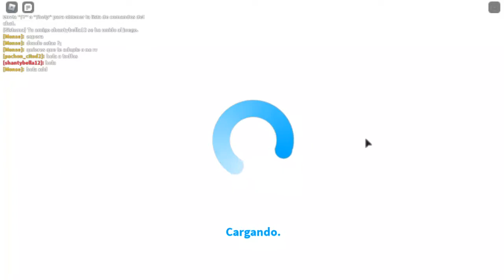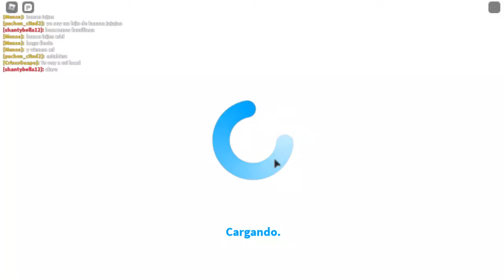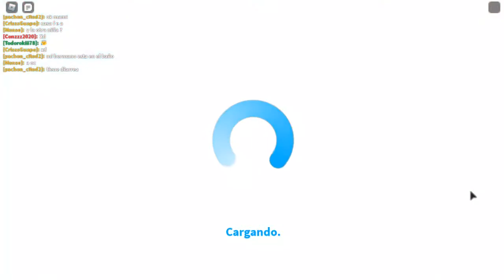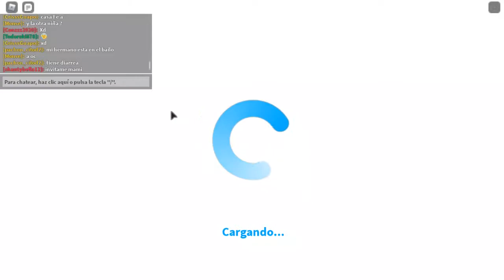TRAVESURAS NOS ADOPTAN #29 BLOXBURG ROBLOX Gameplay Español